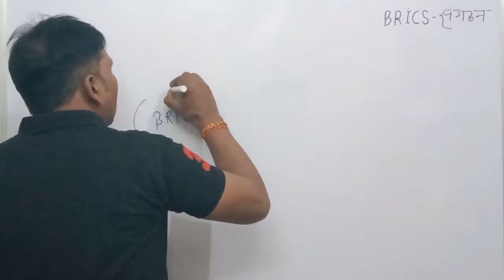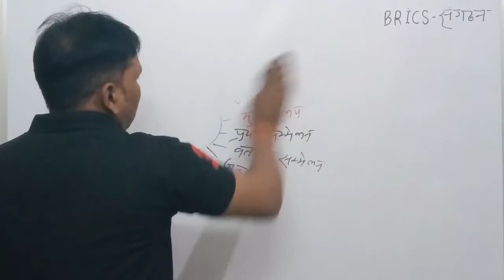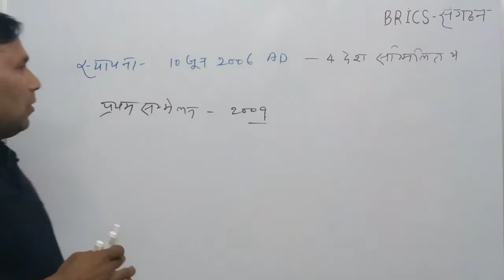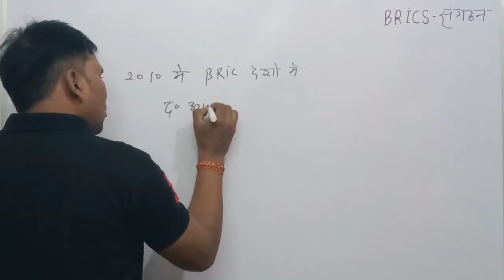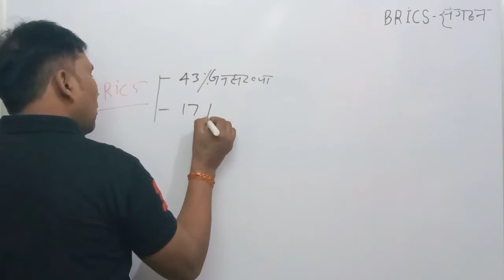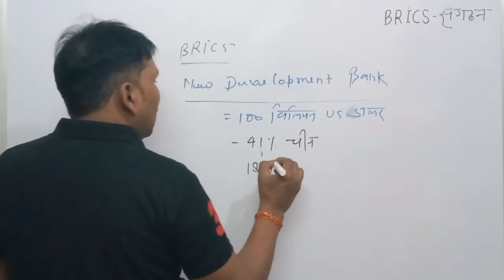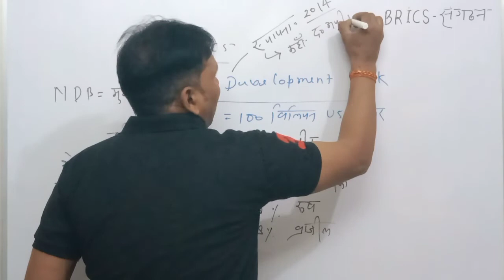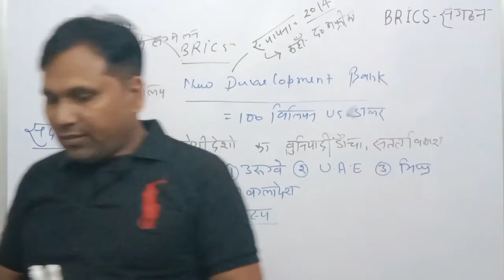BRICS COUNTRIES SUMMIT 2022/ब्रिक्स देशों का गठन/ssc gd, allahabad highcourt, police s-tet, c-tet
International Organization BRICS
Brics and New Development Bank in Hindi
brics in hindi
brics summit in hindi
about brics
1st BRIC summit was held in Russia
South Africa
BRIC Foreign Ministers’ meeting in New York in 2010
South Africa attended 3rd BRICS Summit in china
series of high level meetings
UN Assembly in New York City
1st BRIC Foreign Ministers’ Meeting

aim education Safar
aim Safar education
education aim Safar
kumar gourbh carrent affairs
khan sir Patna carrent affairs